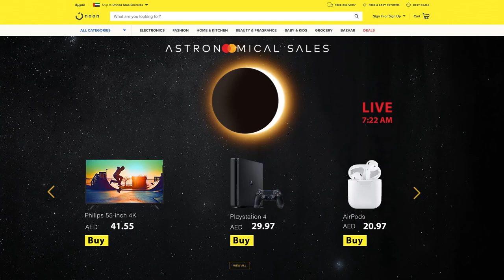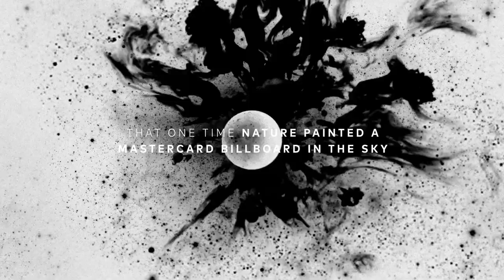astronomical sales MasterCard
astronomical sales mastercard Hijack Marketing Campaign Drive Sale Creativity